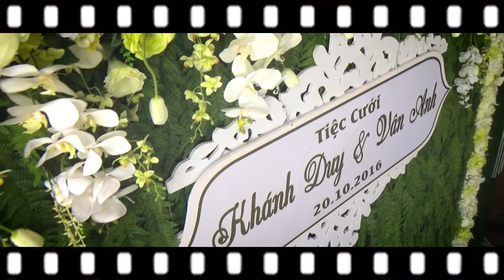Video phóng sự cưới [Khánh Duy - Vân Anh]